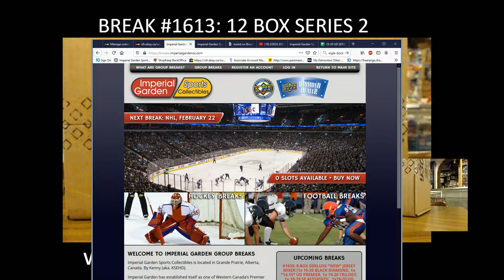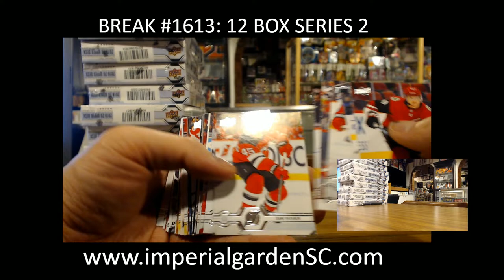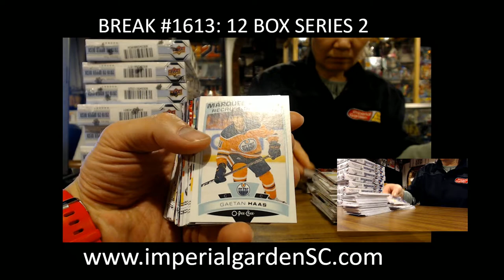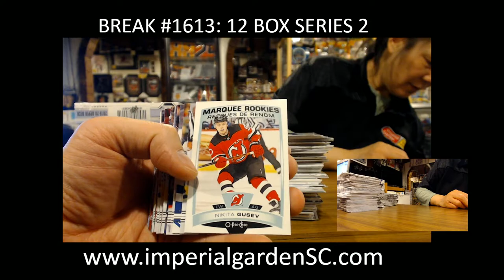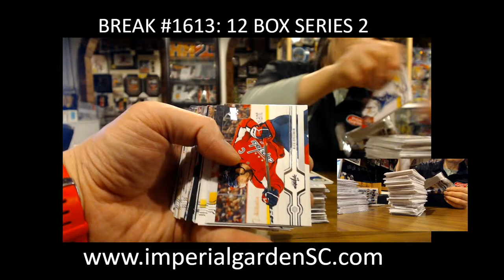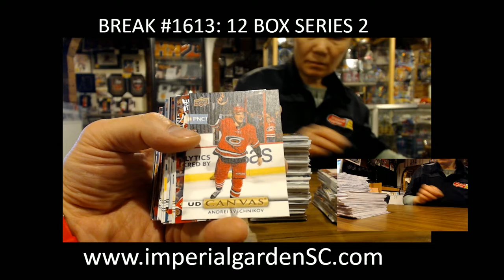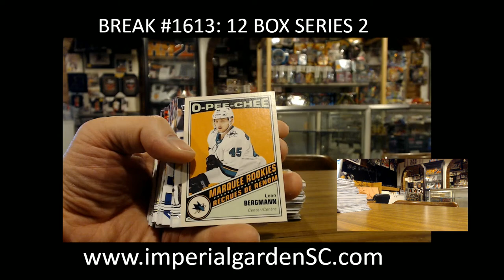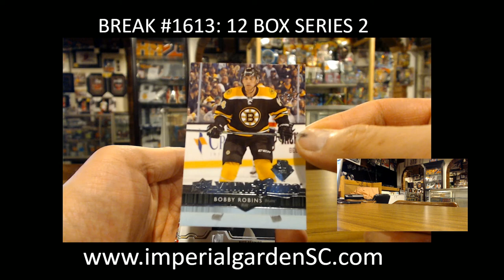CASE BREAK #1613 : 12 BOX CASE BREAK 19-20 UD SERIES 2 HOCKEY NHL